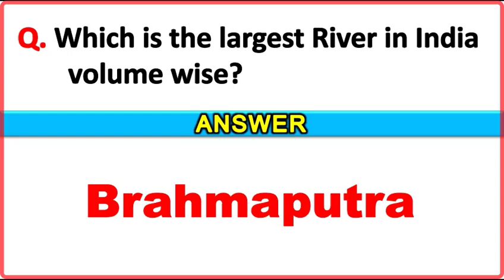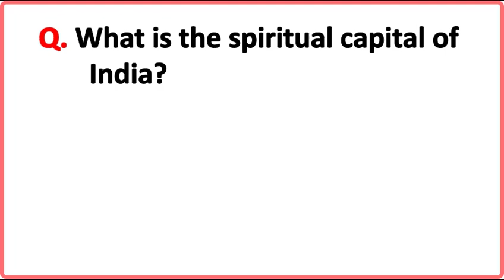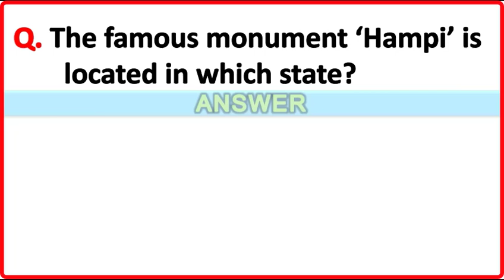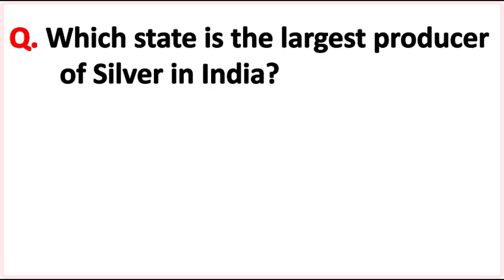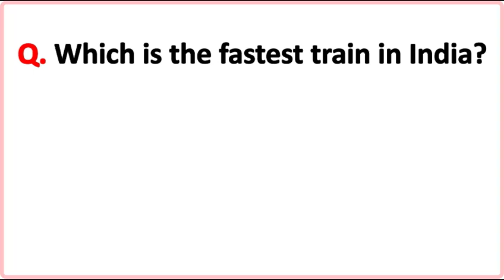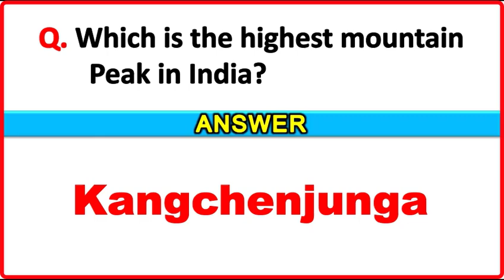India Gk Questions | Gk Question and Answer in English | General Knowledge | GK GS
Dear GK
Hello Everyone,

gk
gk question
gk question and answer english mein
gk afroz
gk ke question
gk gs
Dear Gk